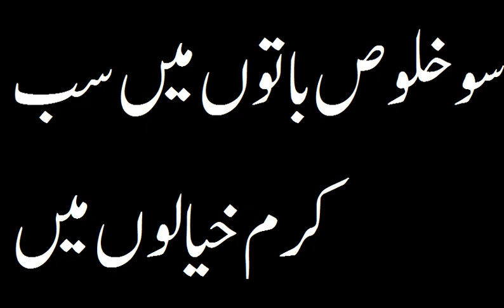سو خلوص باتوں میں سب کرم خیالوں میں